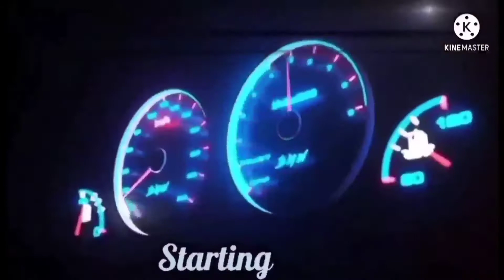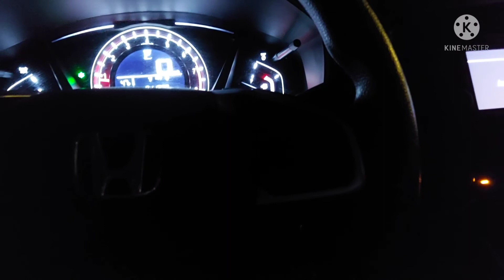1/3/22 USA-kakosa going to partime job in west hollywood/take 101 freeway...cold weather.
overtime again kakosa